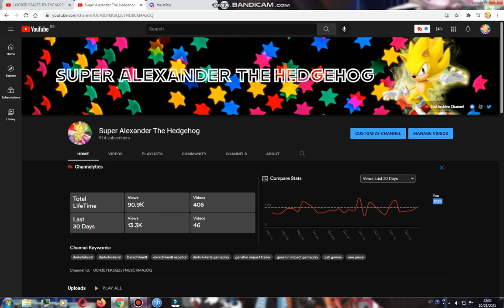I have a community tab on my Youtube channel!!!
I finally got community tab is on my youtube channel!! WOOHOO! They unlocked a community tab on my Youtube channel!! I'll hope everyone enjoyed this video!!